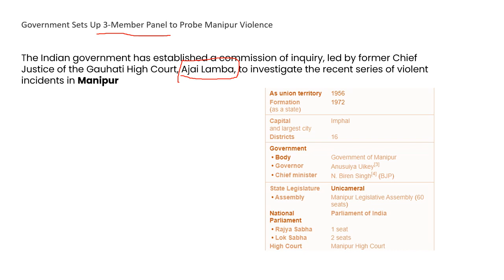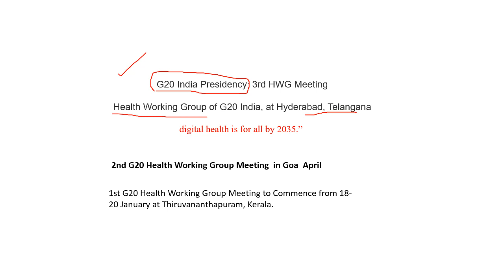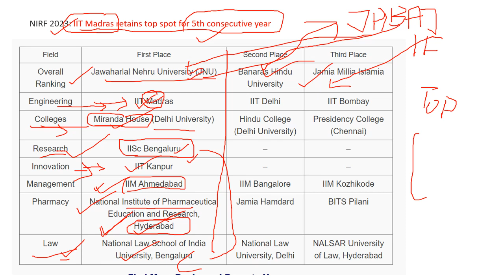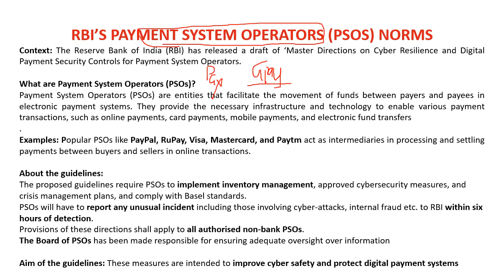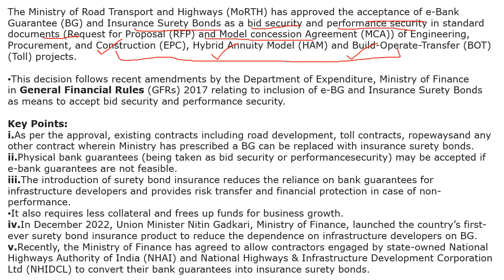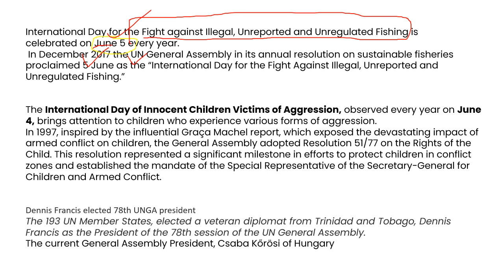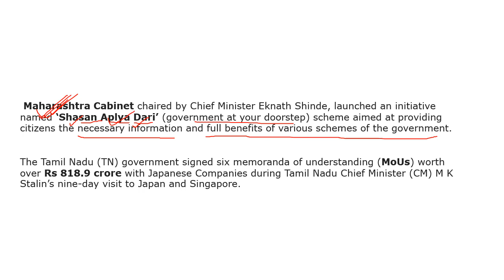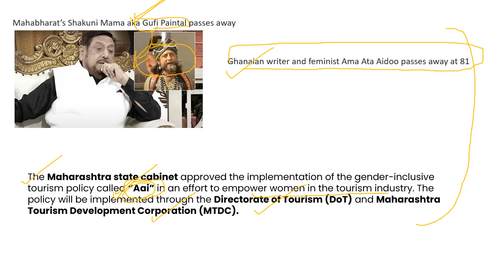4-5 JUNE CURRENT AFFAIRS| CURRENT AFFAIRS TODAY| NATIONAL , INTERNATIONAL ,| BANKING & FINANCE| CA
4-5 JUNE CURRENT AFFAIRS| CURRENT AFFAIRS TODAY| NATIONAL , INTERNATIONAL ,| BANKING & FINANCE| CA